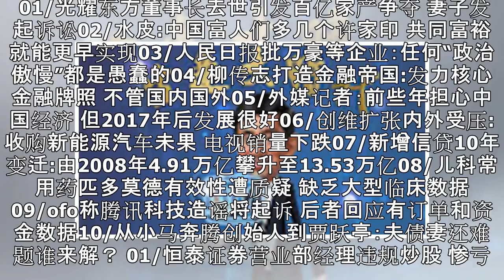China News - 伊朗外长：美国破坏伊核协议的企图是徒劳的